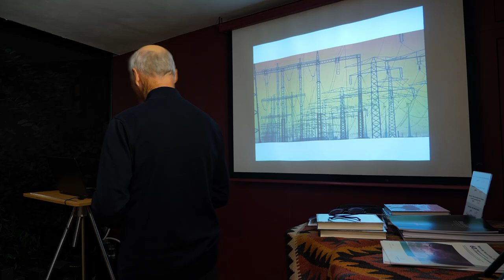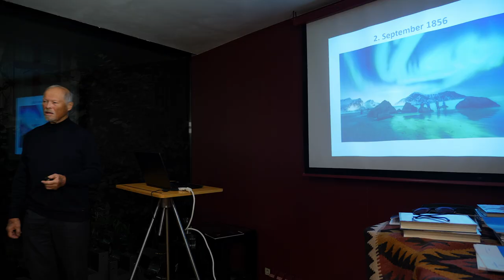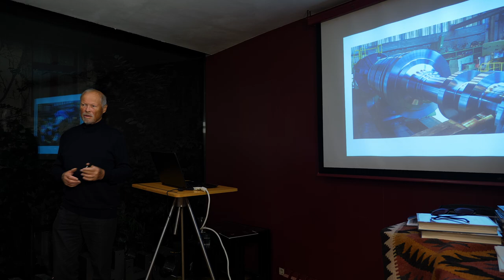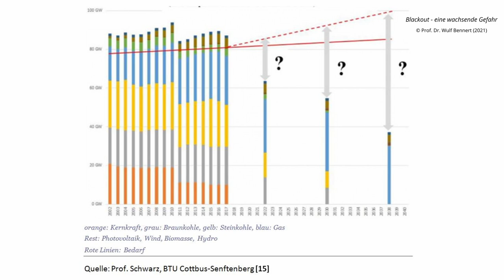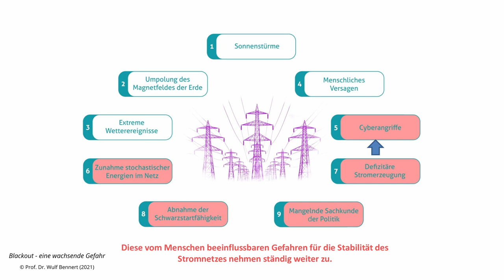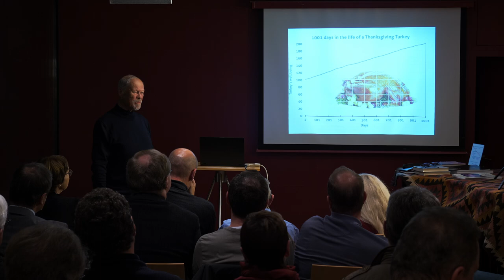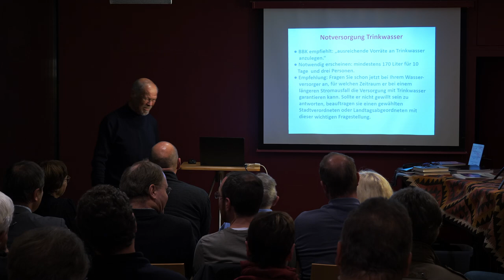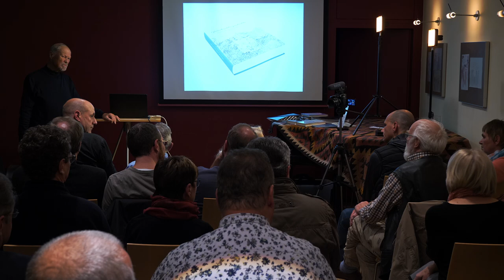Blackout - Wie sicher ist unsere Energieversorgung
Mitschnitt eines Vortrages von Prof. Dr.Dr. Bennert zum Thema Blackout am 13. Oktober 2021 im Kulturhaus Loschwitz in Dresden.